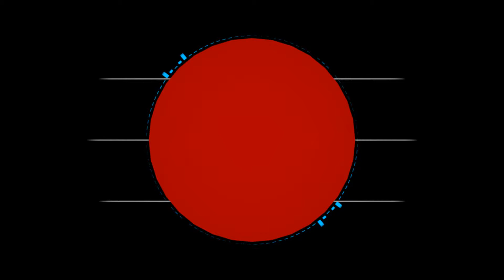new intro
new intro nothing much to say here i have diffrint intros and forgot to put them on so be prepared for more